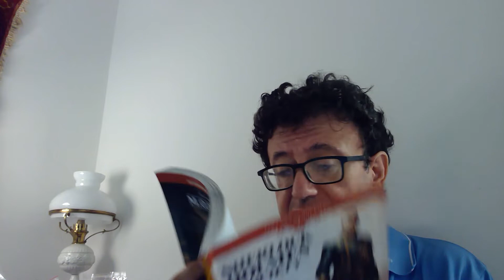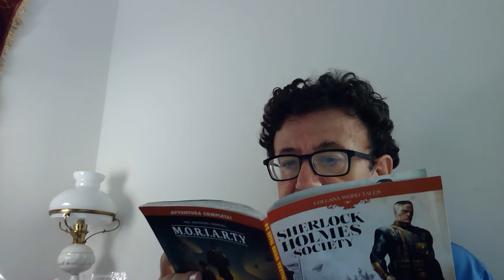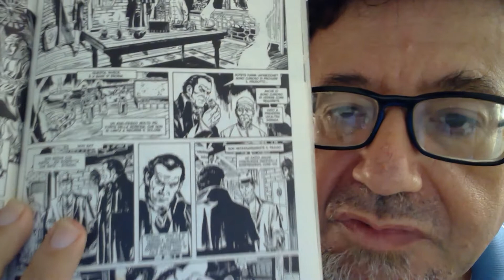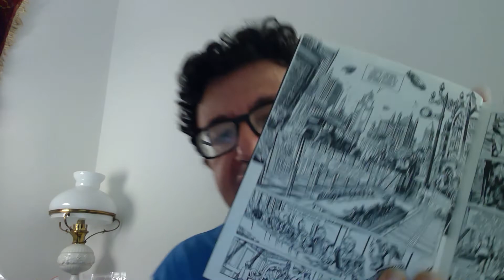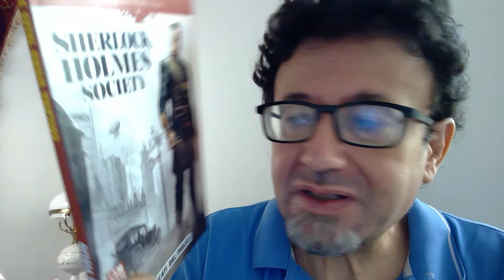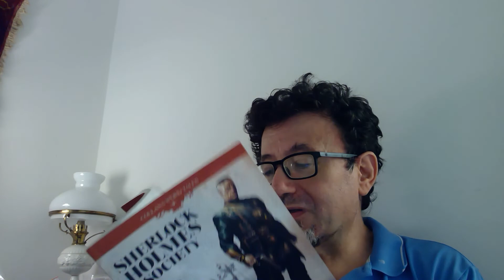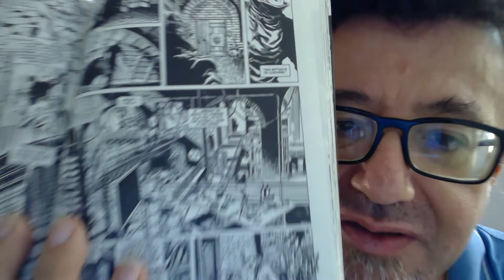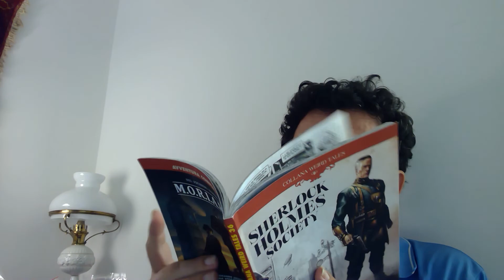Sherlock Holmes Society Cosmo edizioni